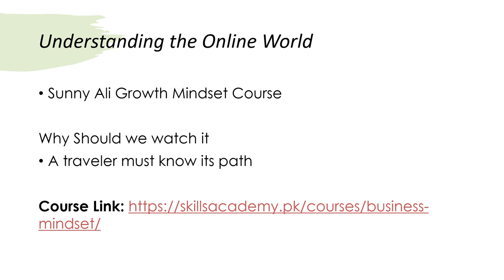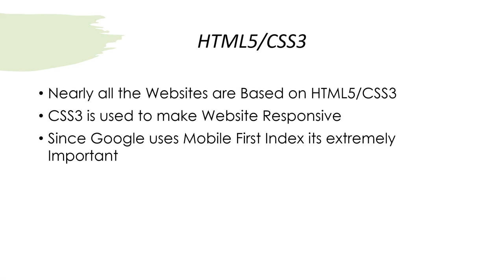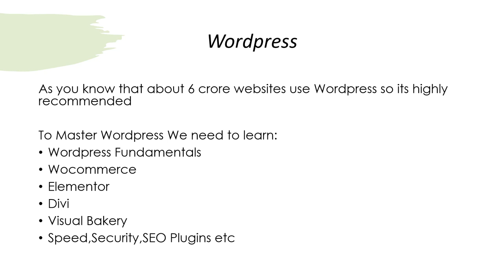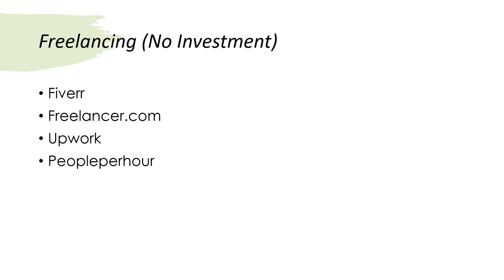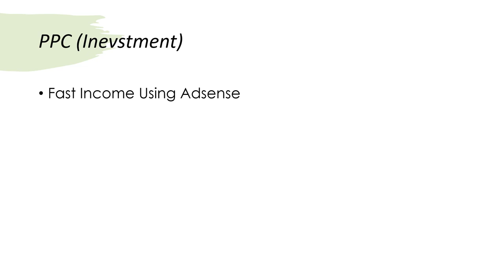Skills Beginners should Learn to Earn Online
CSS3: CSS (Cascading Style Sheets) is a stylesheet language used to describe the look and formatting of a document written in HTML. Learning CSS can help you customize the appearance of websites and make them more visually appealing.

HTML5: HTML (HyperText Markup Language) is a markup language used to structure content on the web. HTML5 is the latest version of HTML and includes new elements and features that make it easier to create and structure web content.

WordPress: WordPress is a popular content management system (CMS) that allows you to easily create and manage websites. Learning WordPress can help you build and customize your own websites, or work as a freelancer creating websites for clients.

Page Builders: Page builders are tools that allow you to create and customize the layout and design of your website without the need to write code. Some popular page builders for WordPress include Elementor and Beaver Builder.

WooCommerce: WooCommerce is a plugin for WordPress that allows you to easily set up and manage an online store. Learning WooCommerce can help you build and manage an e-commerce website.

SEO (Search Engine Optimization): SEO is the practice of optimizing your website to rank higher in search engine results. Learning SEO can help you improve the visibility of your website and drive more traffic to it.

In addition to these skills, it can also be helpful to learn about web design principles, user experience (UX) design, and online marketing.

💥💥Vieo Chapters💥💥
00:00 Universal SEO Tool
00:48 Building Dofollow Comment Backlink
03:50 Building Dofollow Forum Backlinks
14:32 Ending

This video includes: